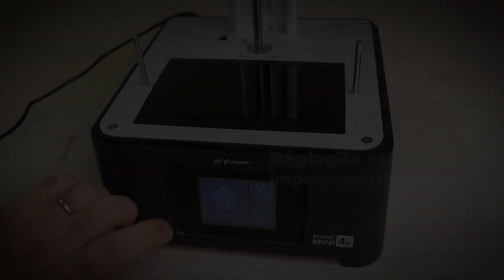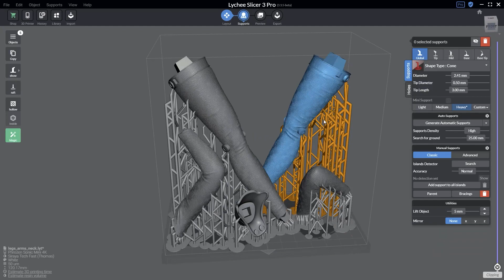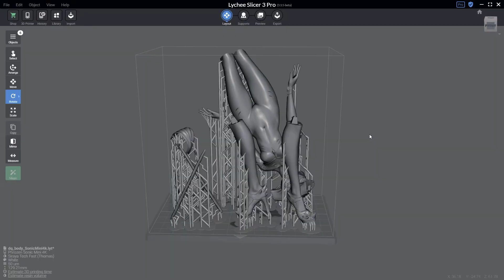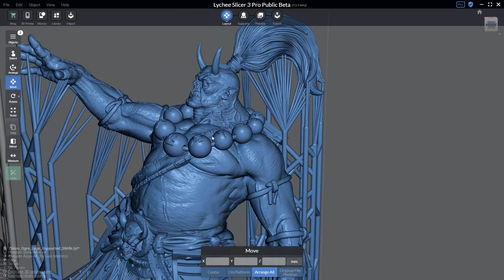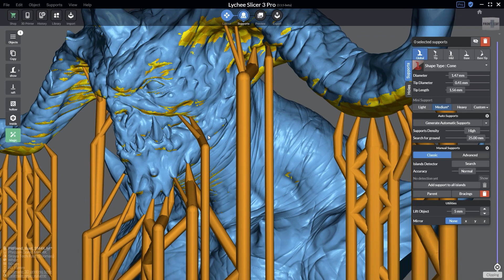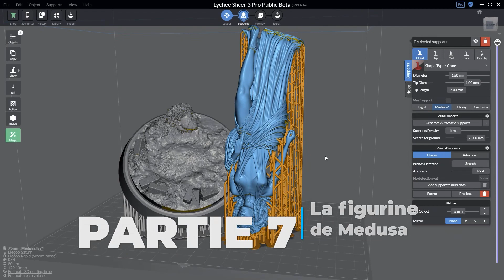La Sonic Mini 4K, une bête de précision pour les figurines et miniature !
Elle est petite, elle est belle, mais surtout, elle est censée être la plus précise ! Voyons tout ça dans le test de cette Sonic Mini 4K
Les infos et liens en description 🔻

La Sonic Mini 4K est une imprimante 3D résine de petit format, mais capable d'imprimer avec une très grande résolution. Elle propose un écran 4K, mais de petit format, permettant d'atteindre une résolution horizontale de 35 microns là où la majorité des autres imprimantes concurrentes proposent 50 microns. Elle est donc théoriquement capable de resituer beaucoup plus de micro détails que les autres et le tout pour un volume d'impression de 134x75x130 mm.

Vous verrez dans ce tests mes différents essais, axés autour de figurines et miniatures.

💳 Les achats :
· La Sonic Mini 4K ou
· La résine Aqua Grey 4K ou
· Station Wash and Cure pour nettoyer (vivement recommandé) ou
· Alcool IPA pour nettoyer les impressions - Note pour mes amis Belge : Amazon.nl propose l'IPA à pas cher avec livraison en Belgique.
· Les spatules pour décoller les impressions
· Spatule pour racler le fond du bac
· Spatule multi usage en silicone
· Le tapis silicone indispensable pour ne pas en mettre partout
· Gants en Nitrile (vivement conseillé !)

📋 Table des matières :
00:00 : Introduction
04:23 : Découverte de la machine
07:04 : Réglages et impression de test
09:00 : La figurine de Reika
10:49 : La figurine de la Demon Queen
12:16 : Miniatures de 32 et 75mm
14:36 : Buste Pit Fiend (miniature)
15:02 : Figurine de Medusa
15:47 : Avis final et Conclusion

32.3k